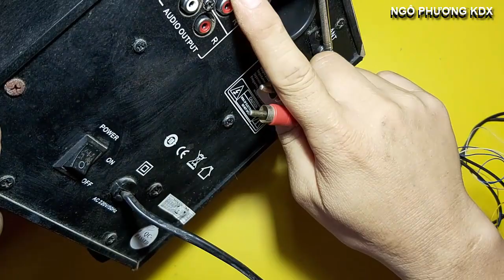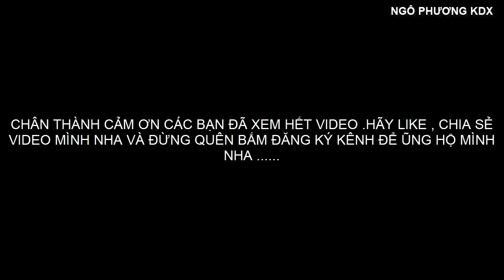sửa sub vi tính NANSIN bị ù nhỏ tiếng do chết ic công suất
NGÔPHƯƠNGKDX 💖Kênh Ngô Phương KDX chia sẻ cách sửa sub vi tính NANSIN bị ù nhỏ tiếng do chết ic công suất cho những bạn mới vào nghề cũng như những bạn đam mê điện tử như mình có thể tham khảo ,video chỉ mang tính chia sẻ kinh nghiệm thôi , nếu có gì sai sót thì các bạn bỏ qua cho và hãy góp ý kiến đóng góp bên dưới mình sẽ rút kinh nghiệm cho những video lần sau được tốt hơn , cảm ơn các bạn rất nhiều vì đã theo dõi những video của mình trong thời gian qua .

🆘 Bản quyền thuộc về NGÔ PHƯƠNG KDX.
🆘 Copyright by NGÔ PHƯƠNG KDX ☞ Do not Reup